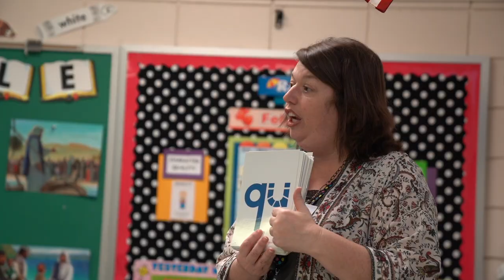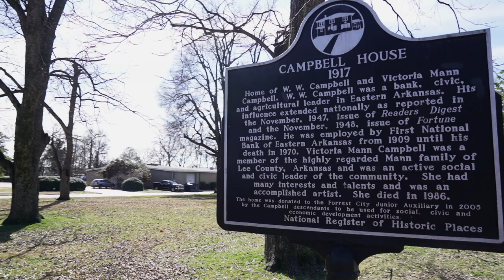Forrest City, Ar One Forrest City, One Community, One Vision.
Video of Forrest City, Ar